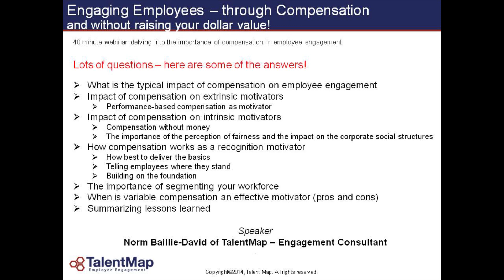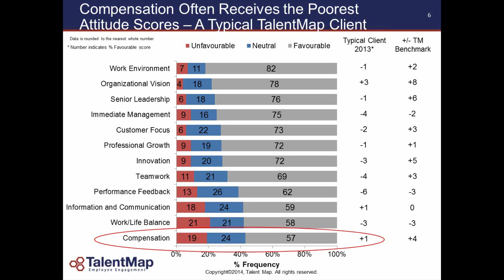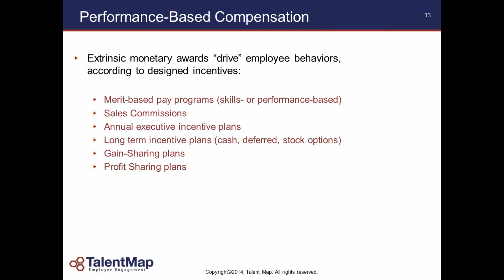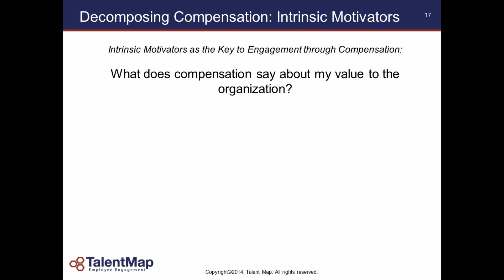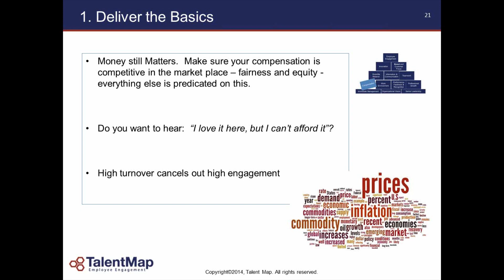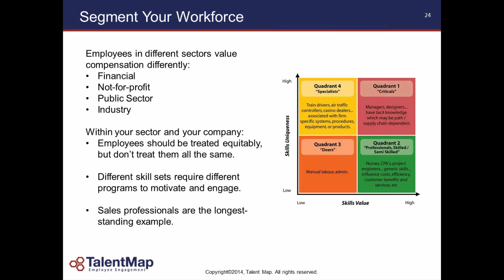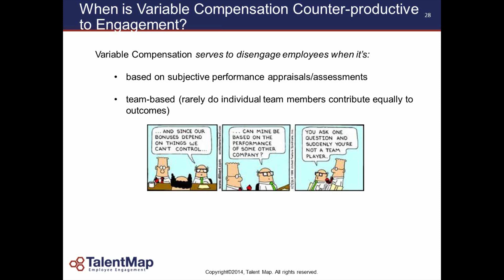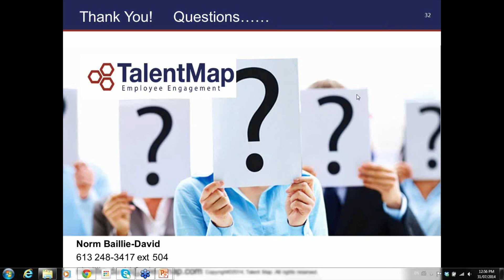TalentMap - July Webinar on Compensation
Listen to TalentMap's Norm Baillie-David share on compensation and how you can engage your employees without raising your dollar value.